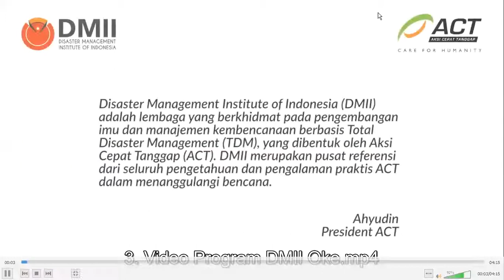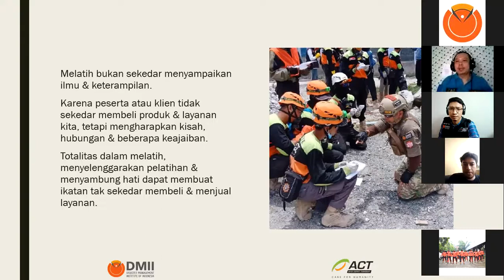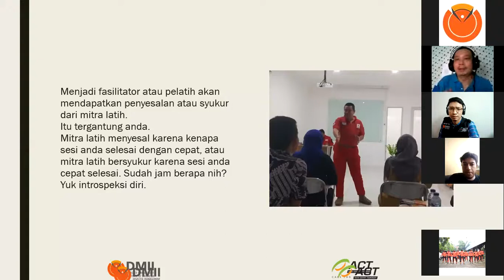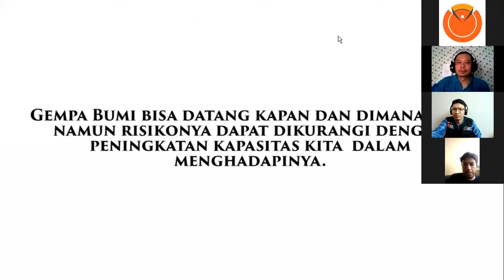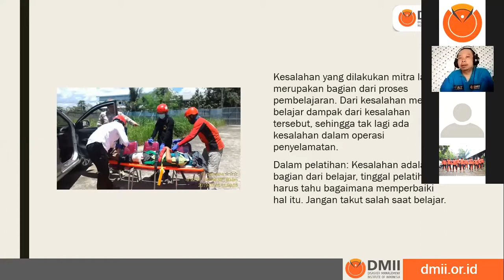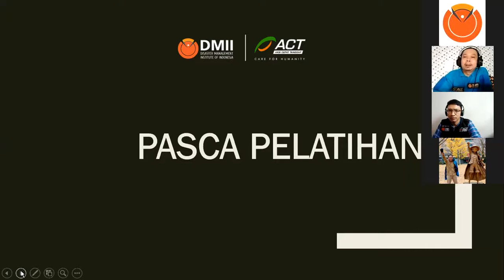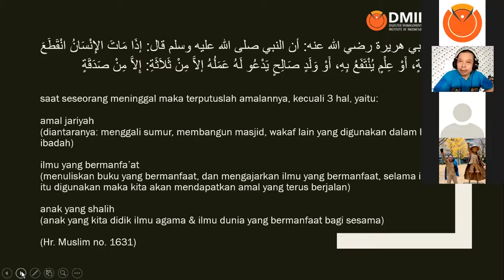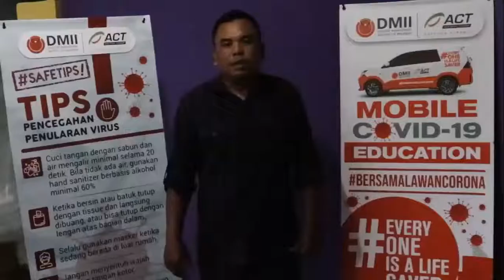SADAR #28 "TIPS SAAT MENJADI PELATIH ALA UJANG D. LASMANA"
Sobat DMII pasti sudah tidak asing bukan dengan salah satu expert trainer kita yaitu kang Ujang D. Lasmana?? 🤔

Yappp ketika mendengar namanya langsung terlintas segala macam pengalaman beliau, mulai dari menjadi tim penyelamat saat bencana hingga menjadi trainer atau pelatihan segala macam pelatihan yang DMII adakan.

Naaahh kira-kira apasih tips yang dimiliki seorang Ujang D. Lasmana hingga bisa menjadi trainer handal seperti sekarang ini?? Dan apa saja yaa pengalaman-pengalaman beliau?? 😏

Saksikan selengkapnya!
Fanpage FB: Disaster Management Institute of Indonesia